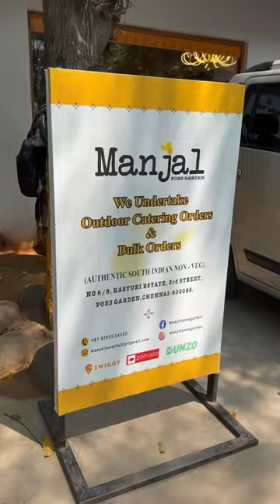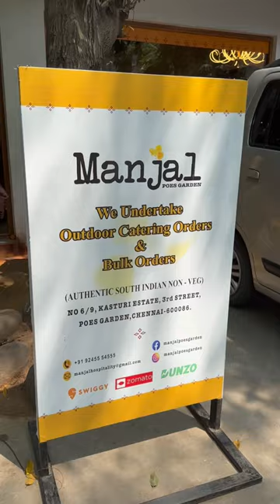I Ran 🏃‍♀️💨 For This & This Happened 🥱⁉️ - Views Of Rithik